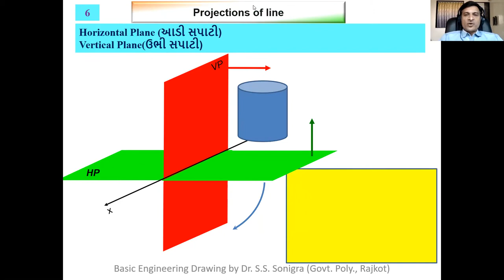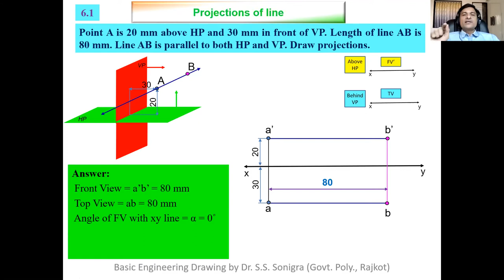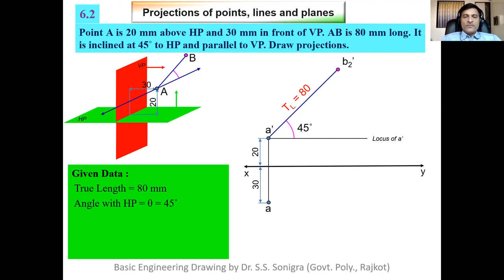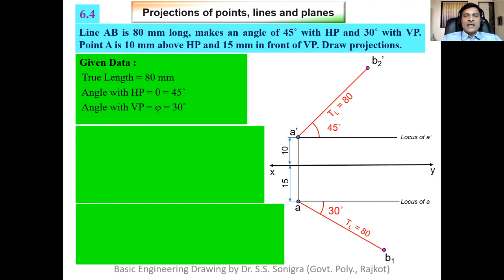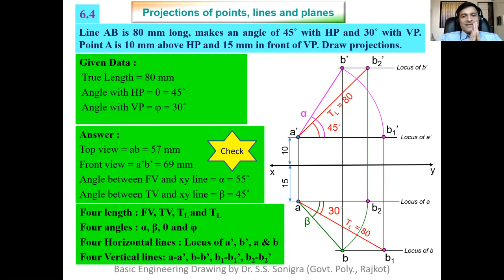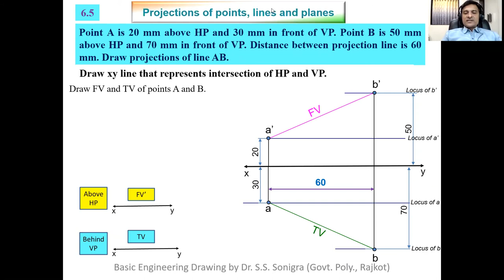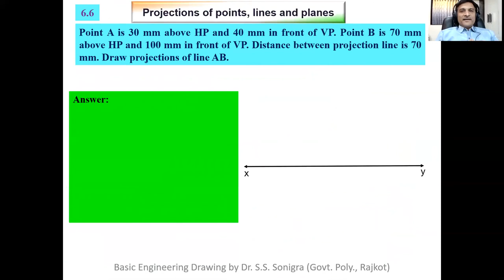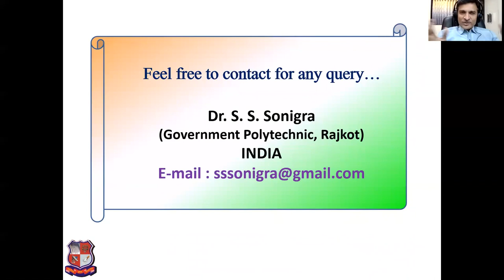What is projection of Line Part 1 | ગુજરાતીમાં સમજવા માટે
Step by step explanation to draw projections of line in Gujarati Language. True length, Top view, Front view, angles with HP and VP are discussed with solved examples. Answers are written according to GTU requirements.

Step by step guide to draw projections of line. Typical examples are discussed with solutions. Find out Front view, Top view, True length and angles with HP and VP.

Face book page : Sonigra Tech

Hi Friends, This is Dr. S. S. Sonigra, having 20+ years Teaching experience and 2 years Industries experience. B.E. Mechanical (1999), M.E. Machine Design (2008) from BVM Engineering College, Vallabh Vidyanagar. Ph. D. from GTU (2017) in Mechanical Engineering.